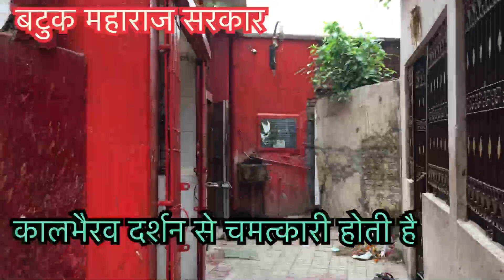Kalbherav Mandir | कालभैरव अष्टमी तिथि दर्शन